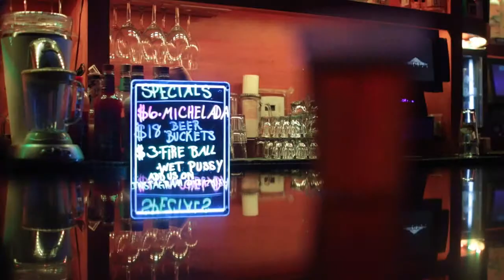Drinks on me " My Way "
Hanging out  with a couple of  my favorite Bar Tenders On a TUESDAY!  Zip'n Micheladas My Way,  Down Town Pomona.  KRAZY J's